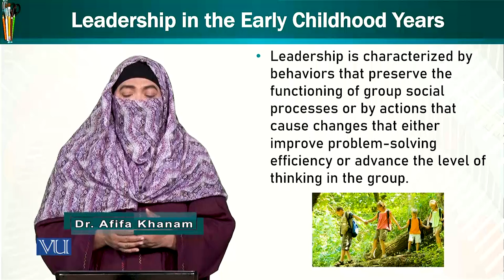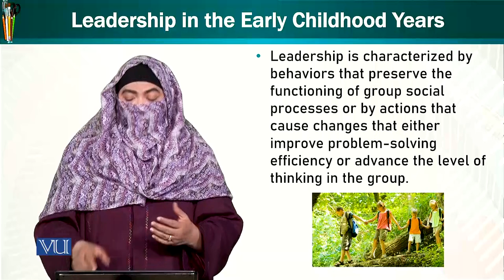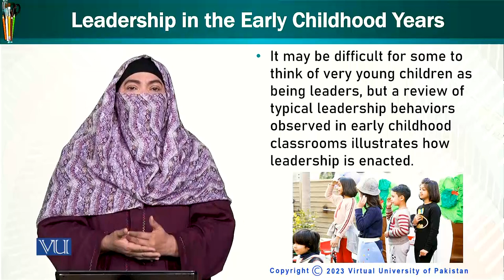Leadership in Early Childhood Years | Trends & Issues in Early Childhood Education | ECE402_Topic121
Topic121: Leadership in Early Childhood Years,
By Dr. Afifa Khanam